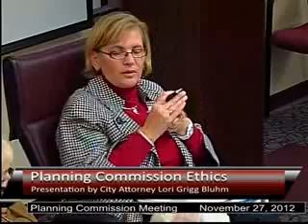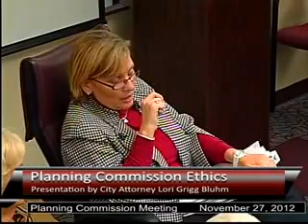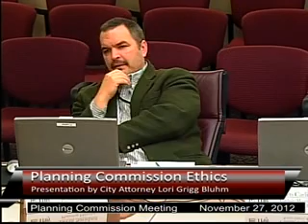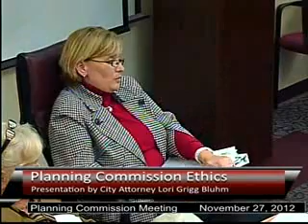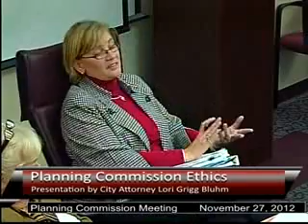Planning Commission Meeting November 27, 2012 Special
11/27/2012_Special